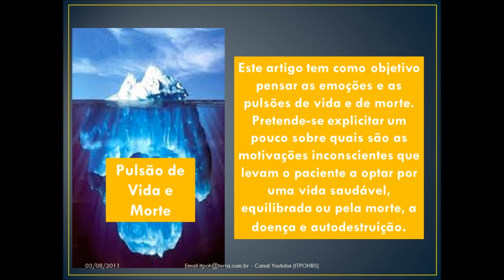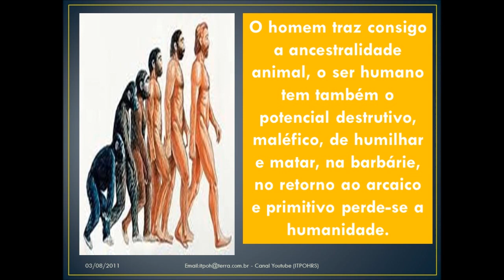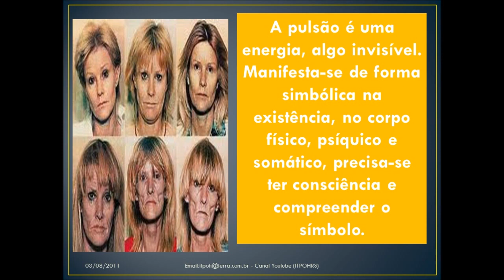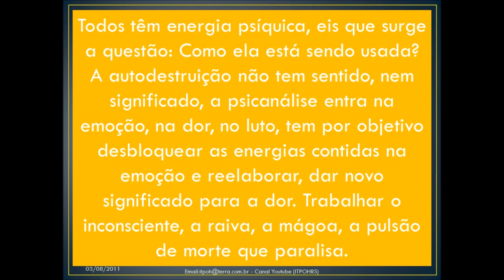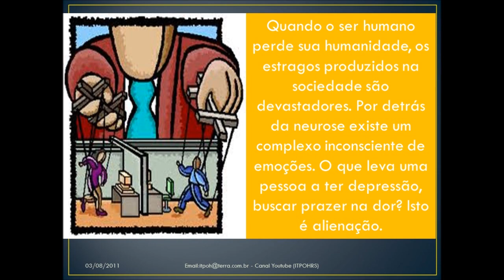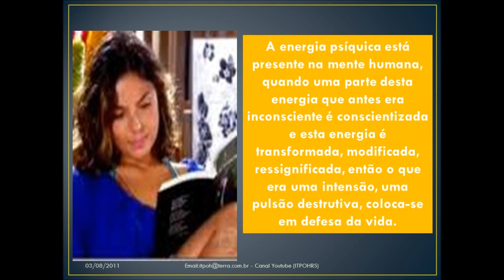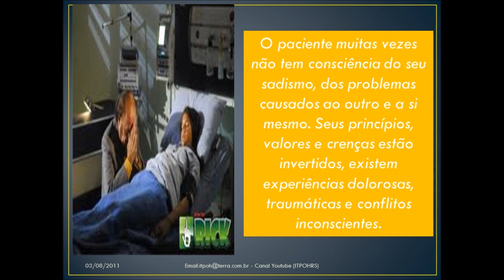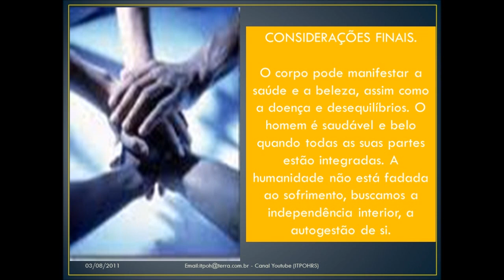ARTIGO: Reflexões sobre o mundo das emoções e sua relação com as pulsões de vida e morte.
Andrea Borget: Graduada em Letras, Professora do município de Criciúma --SC -- Atualmente é Diretora . Estudante do curso de especialização  em Psicanálise Clínica. Analista em Formação e Membro aspirante a sociedade Brasileira
de Psicanálise Humanista. Síntese do seu artigo ; publicado no livro: Transformações através da Psicanálise.